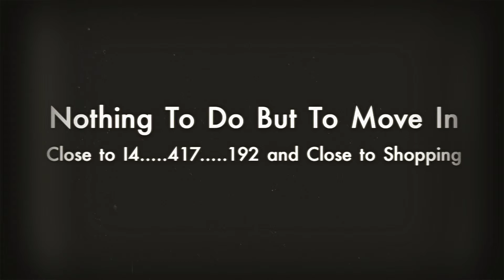Townhouse In Celebration Florida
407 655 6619 Contemporary Townhouse In Celebration Florida featuring 3 bedrooms, 3 baths with 2 car garage with separate entrances and a private balcony. This townhouse in Celebration offers 3 levels of living space and is completely renovated. Bring your bags and move right in...Celebration offers lots of amenities such as golfing. lakes...basket ball courts...several pools..to name a few. Buy in time to enjoy Snowing in Celebration this Christmas. call to tour this townhouse in Celebration Florida